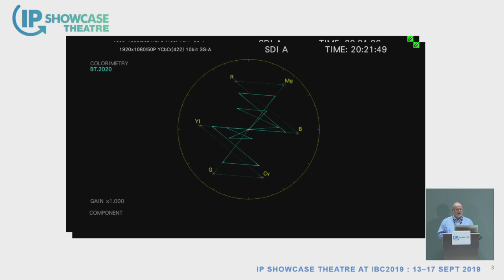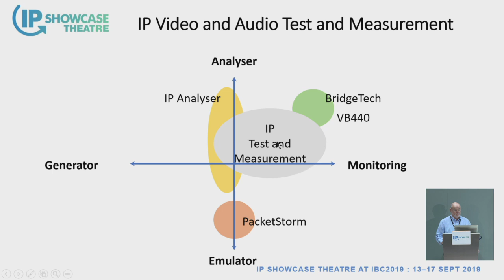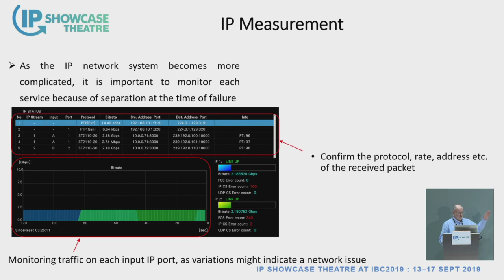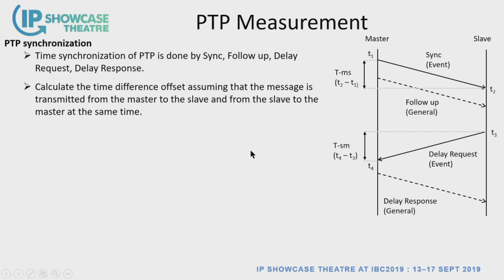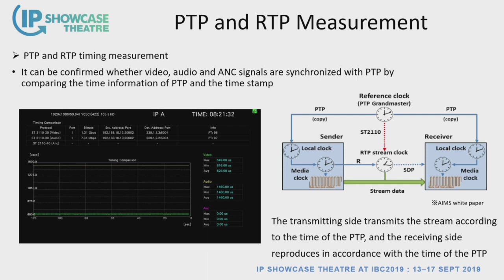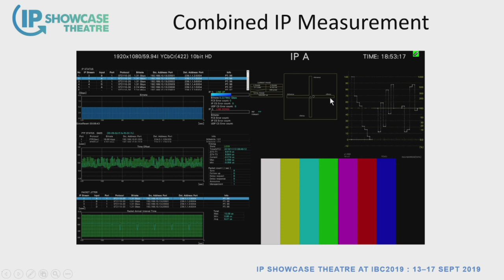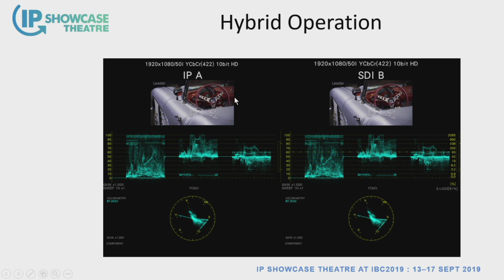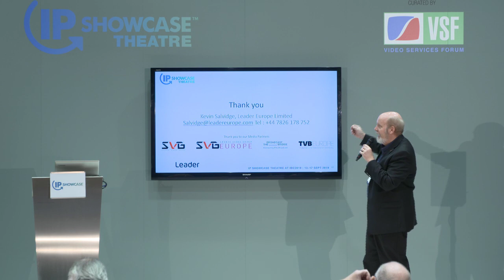IP Test and Measurement for ST 2110 Systems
Kevin Salvidge, Leader Europe.
With video-over-IP standards now well established and earlier adopters demonstrating the operational and commercial benefits of COT’s IP infrastructure, what are the test and measurement tools you need to ensure you continue to deliver the same QoS that can be achieved with SDI infrastructure?
Sunday 11:30-12:00